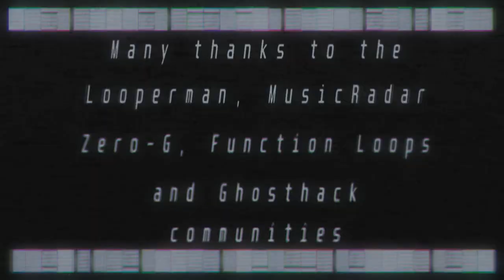Frank Klepacki - ACT ON INSTINCT [Lupus's Mix]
While most of us CNC fans and players, grew up with Frank's amazing work, I confess, I grew up playing the game without having listened to his music even once... courtesy of bootleg RIP versions of Westwood's games. Alas, as I grew, I finally discovered what all the fuss was about, and man oh man... wish I would forget the times when I played the games without Frank's music... One cannot experience Command & Conquer without Frank Klepacki...

That being said, I highly recommend you to go and check out his work:@FrankKlepackiOfficial

And, again, thank you @NoStringsPrd for giving me an incredible helping hand in this endeavour!

Effect author credits:
Luminosity - StevenM
FeedMe,
FrameBlur - Cynex